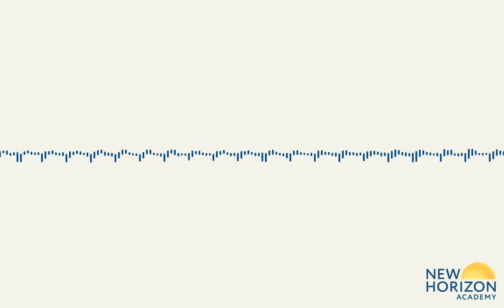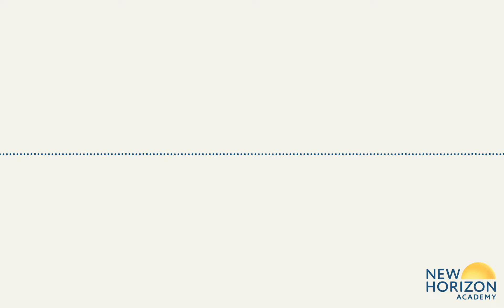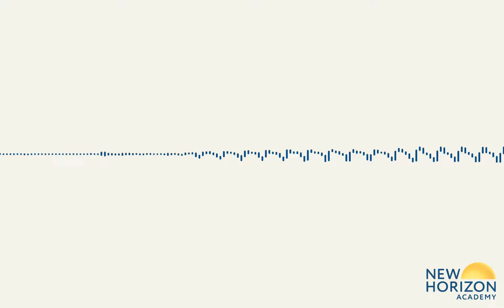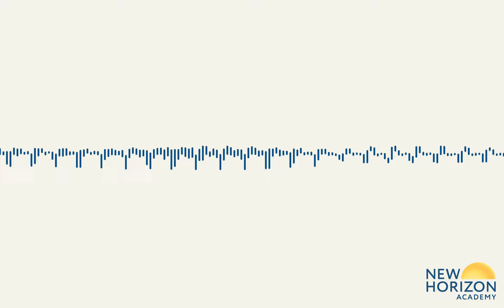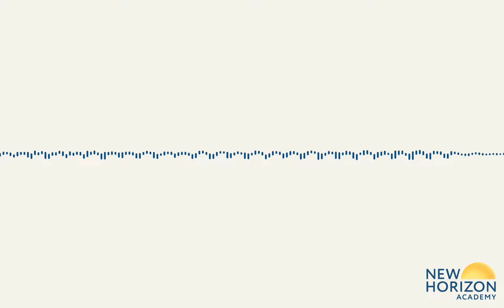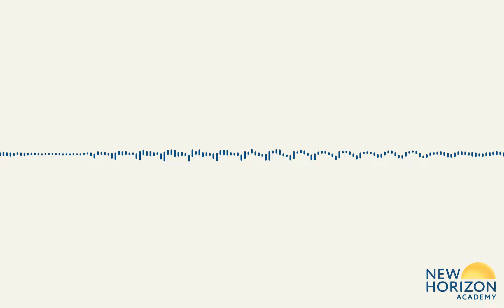Parenting Pickup Podcast - Conscious Discipline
Jessi Grittner, a Conscious Discipline Coordinator, shares how teachers, parents, and children can utilize conscious discipline every day to better understand the brain stages, feelings, communication, and intelligence through a self-regulation program that involves social and emotional learning and discipline.